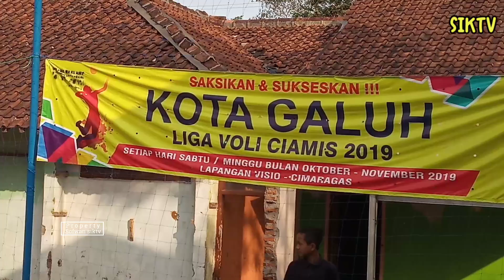perang bintang voliball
Channel olahraga
Untuk menonton video lainnya klik link dibawah ini

Karena itu sangat membantu bagi kami untuk upload seputar informasi mengenai dunia PERVOLIAN di tanah air ini. ➖➖➖➖➖➖➖➖➖➖